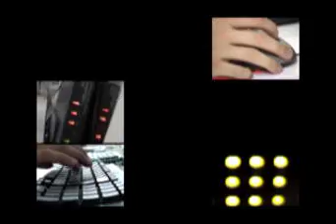Speak less - Type More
2002 beat-visual
[02min]